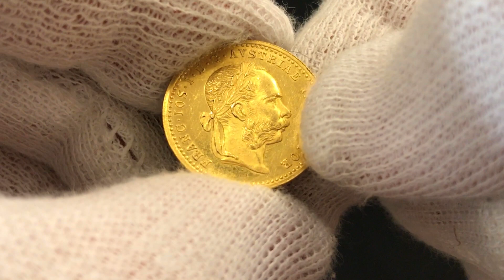Lot 1764 Austria 1 Ducat 1893